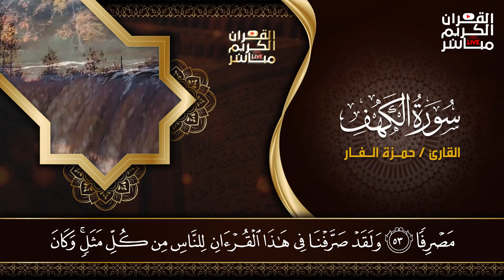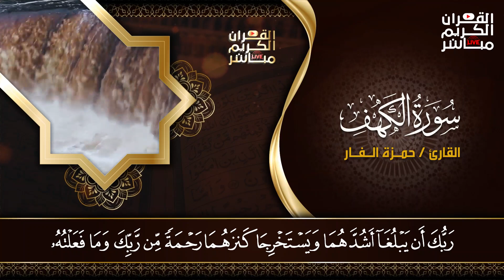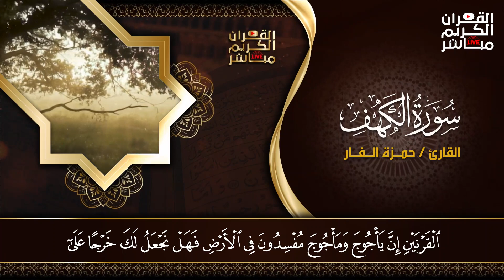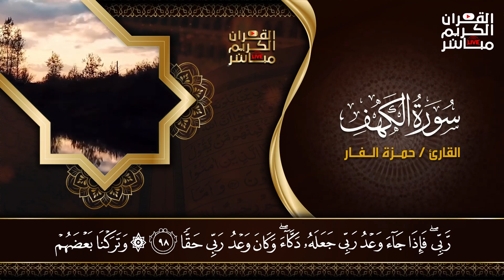سورة الكهف كاملة أجمل تلاوة هادئة في يوم الجمعة راحة وسكينة 💚 القارئ حمزة الفار | Surah Al kahf